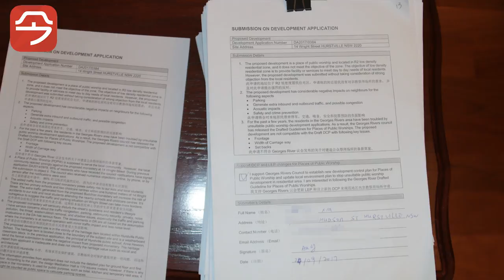The construction of Buddhist meditation hall and monastery in Hurstville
The construction of Buddhist meditation hall and monastery at 14 Wright St, Hurstville.

Many residents formed an action group to against it.

Reported by SydneyToday.
Journalist: Jeff Xu